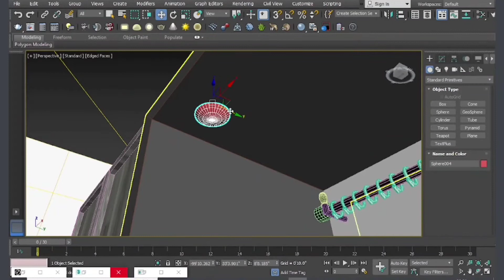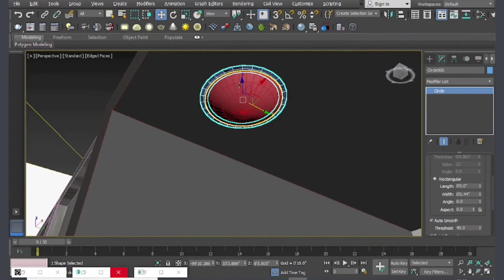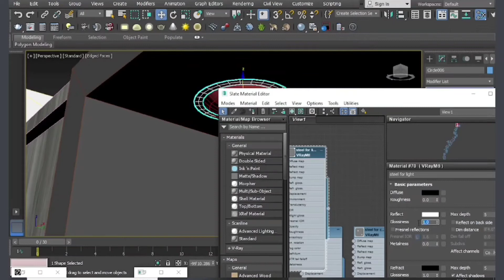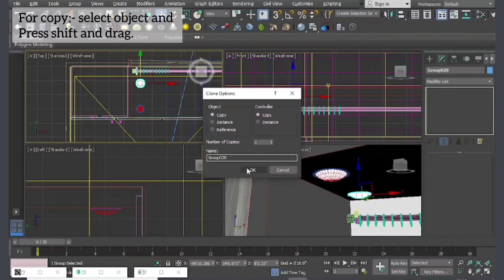Making ceiling lights in 3ds max and Vray. How to make the ceiling lights in 3ds max.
Making ceiling lights in 3ds max and vray.

howtocreateautcadplanimportwith3d max